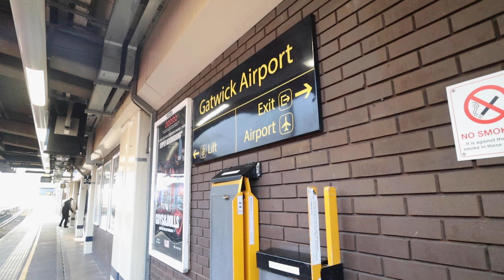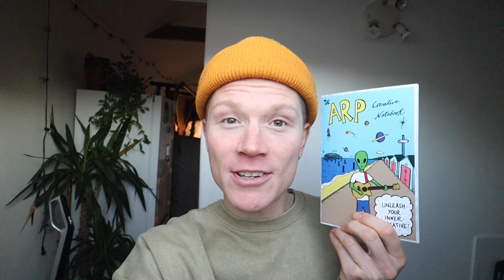Why Every Busker Should Travel!